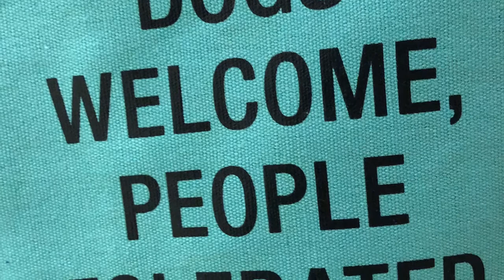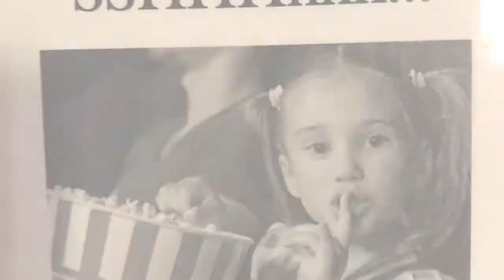THE FRYE GUY FRYE & PUPPY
Puppy, destruction, Heineken, dogfight, baby puppy, pitbull, tumbleweeds, dog of power!